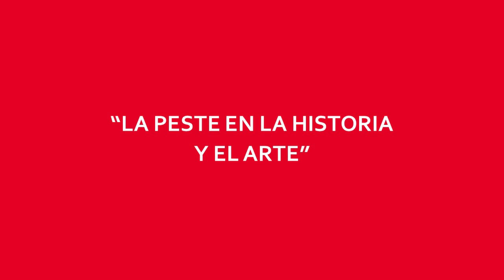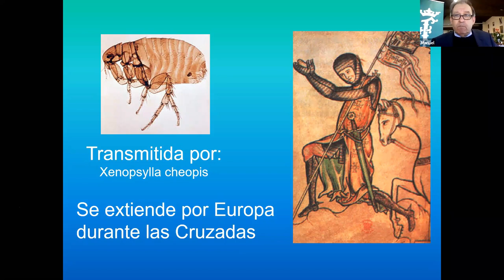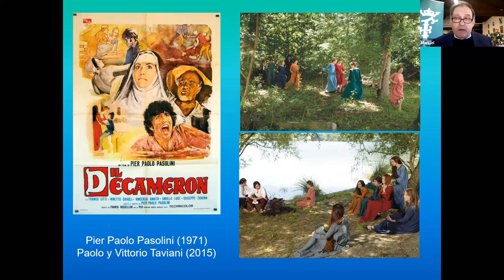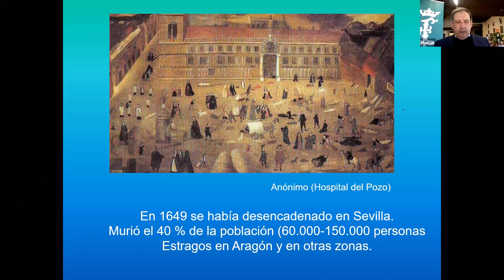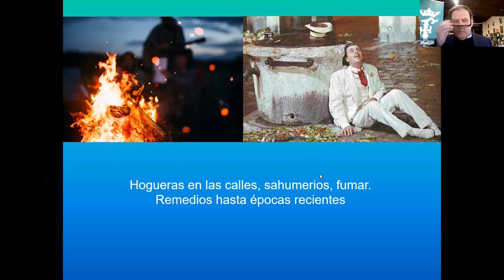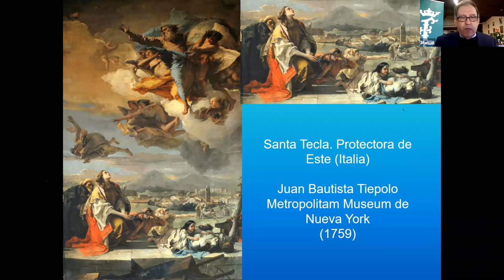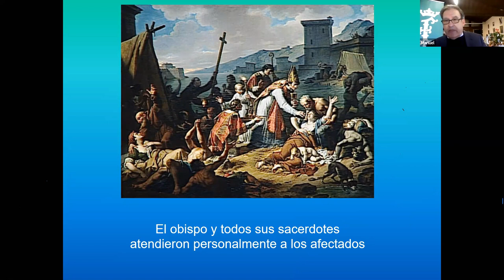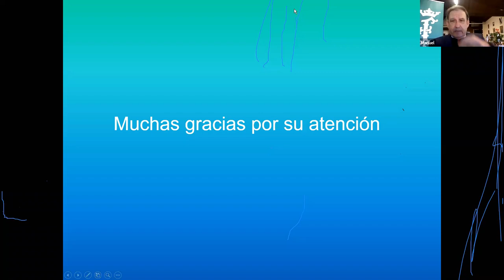La peste en la Historia y el Arte | Hispania Nostra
Las epidemias de peste marcaron profundamente a la sociedad europea, diezmándola en sucesivos rebrotes. El ser humano, superviviente, demuestra que hasta en los peores escenarios saca lo mejor de sí mismo y es capaz de crear ejemplos de gran calidad artística para paliar su sufrimiento.

CONFERENCIANTE

Manuel Gracia Rivas, socio 495.

Coronel Médico (Retirado), especialista en Microbiología y Medicina Preventiva. Académico Numerario de la Real Academia de Nobles y Bellas Artes de San Luis de Zaragoza; Académico Correspondiente de la Real Academia de la Historia; Presidente del Centro de Estudios Borjanos de la Institución “Fernando el Católico”; colaborador del Instituto de Historia y Cultura Naval.

Miembro de Hispania Nostra desde su fundación, fue Vice-Presidente ejecutivo durante diez años y, en la actualidad, es Delegado de Hispania Nostra en Aragón y forma parte la Junta Directiva.

Vicesecretario General de Europa Thesauri (Asociación de Museos de Arte Religioso Europeos), ha sido observador de la Convención para el Patrimonio Cultural Inmaterial de la UNESCO durante ocho años y miembro de la Comisión del Patrimonio Cutural de la Diócesis de Tarazona. Pertenece a la Asociación Española de Médicos Escritores y Artistas.

Autor de numerosos libros y artículos, obtuvo el Premio del Mar, en dos ocasiones, por sus obras La Sanidad en la Jornada de Inglaterra y La Sanidad Naval Española.